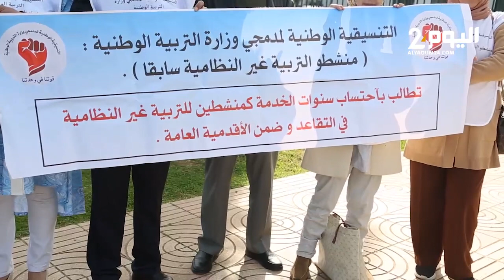منشطو التربية غير النظامية يحتجون قبالة مقر وزارة التربية الوطنية مطالبين بتسوية الأوضاع